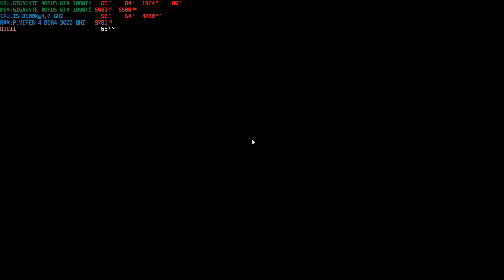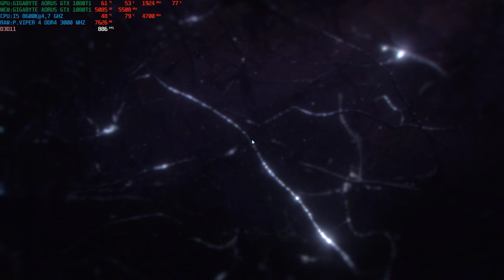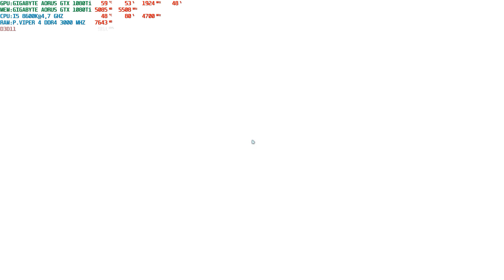Mass Effect Andromeda 02 18 2018 23 17 15 04